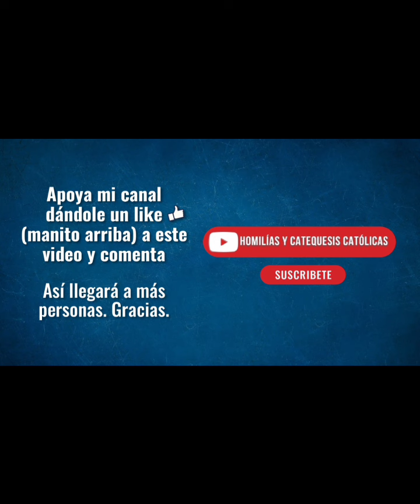✝️🌿 BUENAS NOCHES CON JESÚS. DOMINGO 26 DE MAYO 2024 ✝️🌿